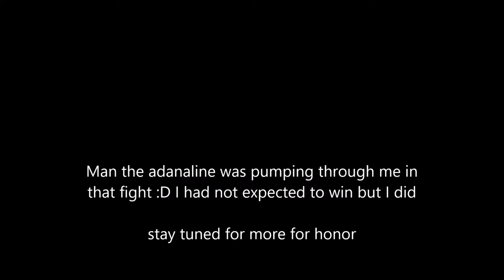for honor closed alpha PvP duel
I tried a duel agaist in PvP today since I managed to win from an AI yesturday.